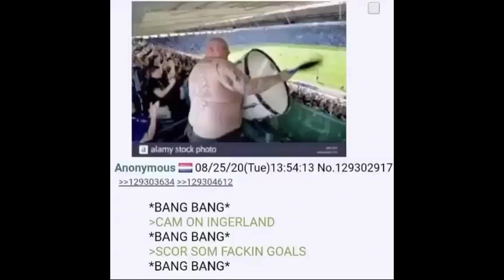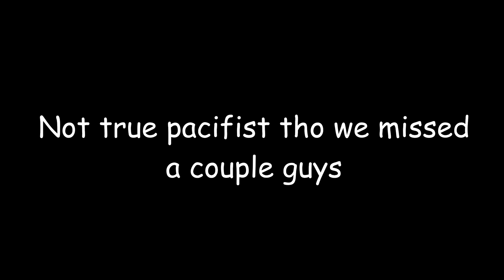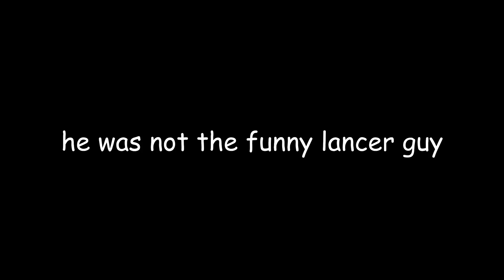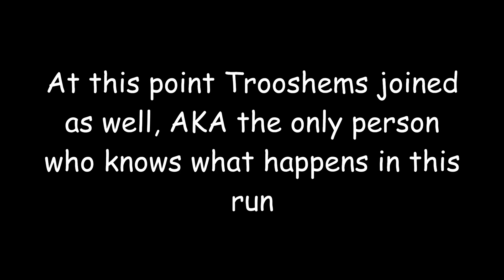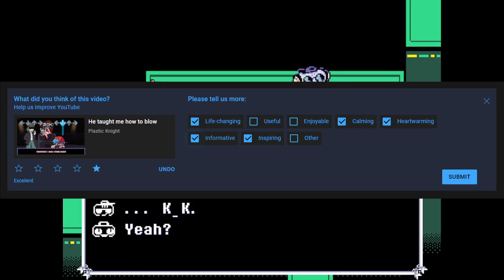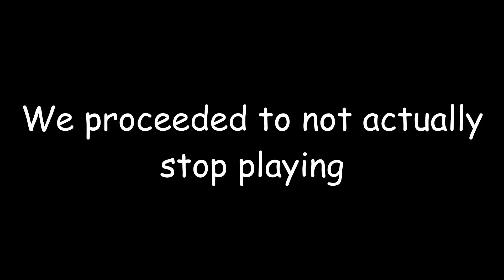Playing Deltarune Chapter 2 - Part 1 (Feat. Skrub, Peach, and Troosh)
Technically this is Skrub's playthrough, but I wanted to make a highlight reel of this because 1. the content machine never stops chugging and 2. I love this game and also loved getting to experience it alongside friends.

Though primarily featuring me and Skrub, this episode features appearances from Limeberry Peach and Trooshems, two long time collaborators on this channel!

Peach has no socials, but feel free to check out Diamond Academy